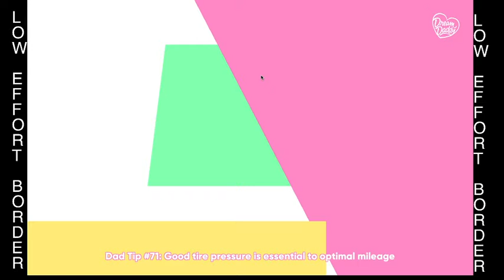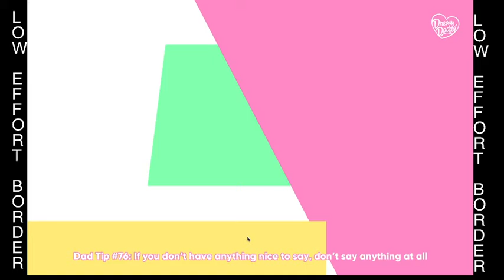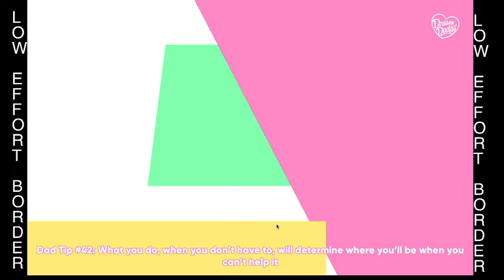Dream Daddy (#7)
It's time to 420 no scope it.